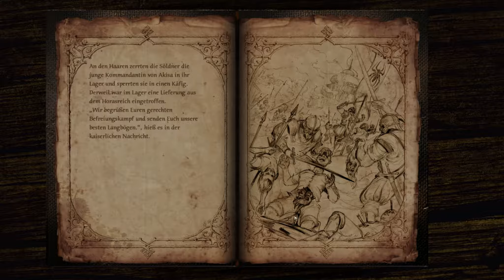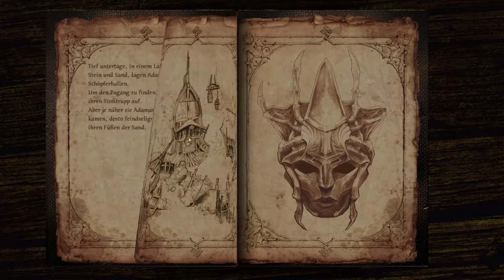#18 - Lucrezia aus der Höhle - "DSA: Blackguards 2" - LIVESTREAM-Aufzeichnung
Kommentiertes Gameplay zum Spiel "DSA: Blackguards 2". Das Spiel wurde von Daedalic Entertainment entwickelt und 2015 fertig gestellt.

(Steam)

Spielhandlung:
3 Jahre sind nach den Ereignissen um Graf Urias vergangen. Die Bezwinger der Neun Horden gehen längst getrennte Wege, doch die Geschichte in Aventurien steht nicht still. Cassia, eine junge Frau von edler Herkunft, hat nur ein Ziel: Sie will unbedingt vom Haifischthron aus herrschen, koste es, was es wolle – und sei es nur für einen Tag. Es gibt allerdings zwei Probleme, die dieses Unterfangen schwierig gestalten. Erstes Problem: Cassia fristet ihr Dasein in einem Kerker, in dem sie gefangen gehalten wird, und zweites, dieser Thron ist bereits von Marwan besetzt. Da sie nichts von Politik oder Diplomatie hält, geht Cassia pragmatisch an dieses Vorhaben heran. Sie muss aus dem Kerker entkommen und den jetzigen Inhabers des Thrones seines Amtes entheben. Dafür benötigt sie allerdings starke Verbündete. Sie will eine Söldnerarmee aufstellen und die Hilfe der Bezwinger der Neun Horden einfordern. Hört sich nach einem guten Plan an, doch wie gerissen muss man sein, um aus dem Kerker zu entkommen. Aber vor allem, wie skrupellos muss man sein, um den Abschaum der Welt befehligen zu können.